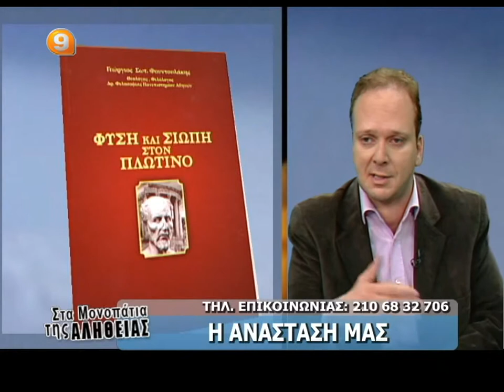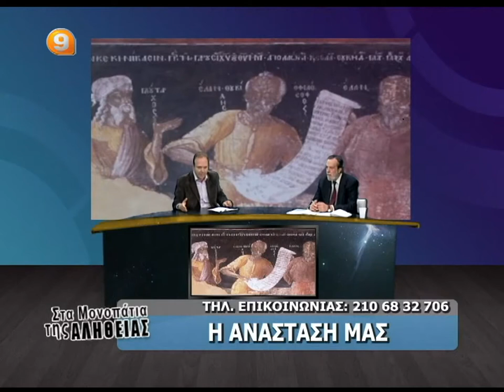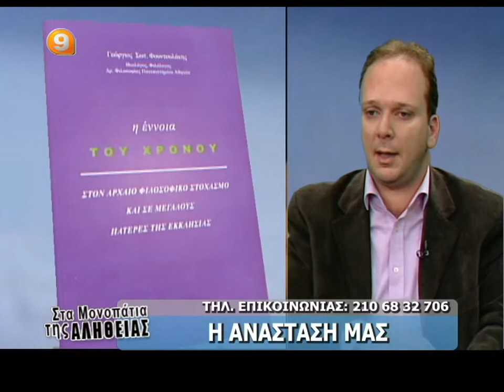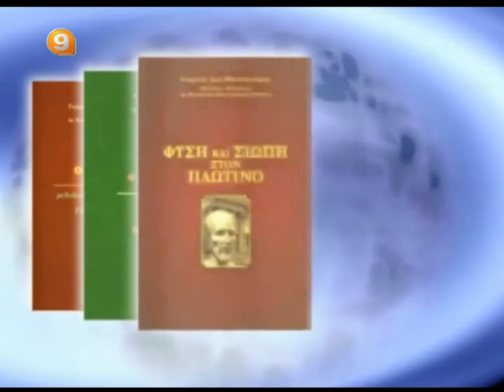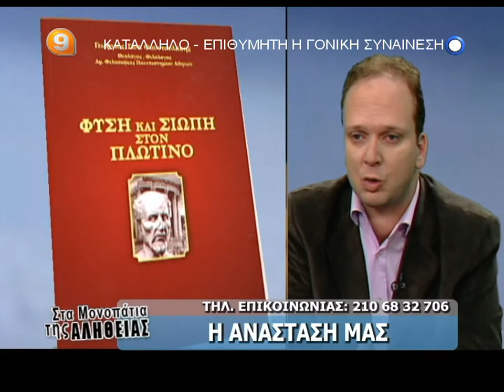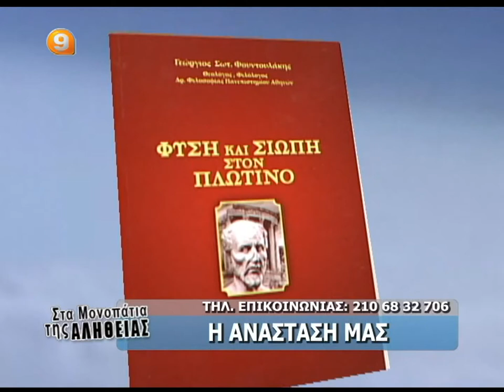ΒΑΣΙΛΗΣ ΑΤΖΑΚΛΗΣ 3-5-13 'Η ΑΝΑΣΤΑΣΗ ΜΑΣ'